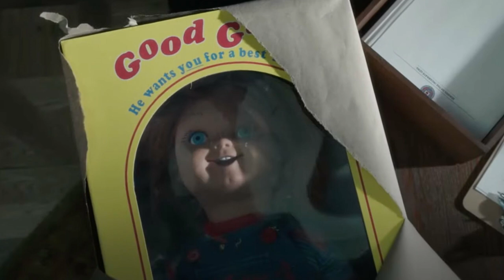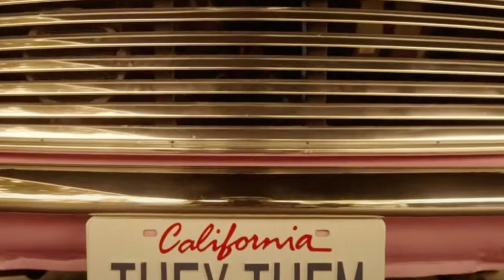CHUCKY TV Series | Season 2 Episode 2 - The Sinner Are Much More Fun Recap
Chucky Season 2 is off to a strong start! I've seen the first 3 episodes of the upcoming series. Season 2 follows Chucky stalking Lexy, Devon, and Jake at Incarnate Lord away from Hackensack. Don Mancini's pint-sized killer doll is back on USA/Syfy this fall! The Sinners Are Much More Fun is the second episode of the season. Tiffany and Nica return and Lexy, Devon, and Jake make a new friend at Incarnate Lord while trying to avoid Chucky.